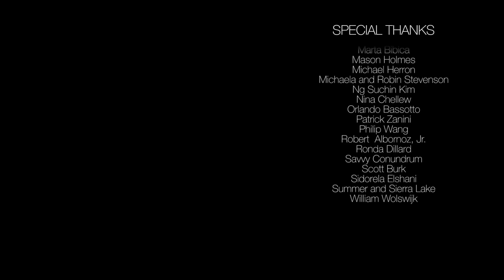Pentatonix - 90s Dance Medley (Official Video)